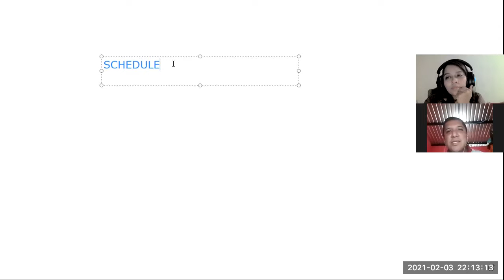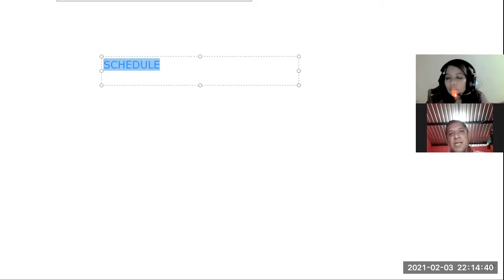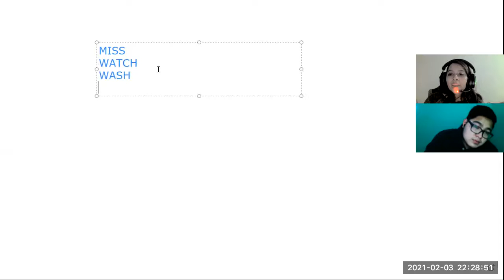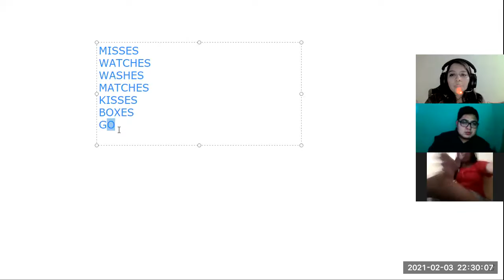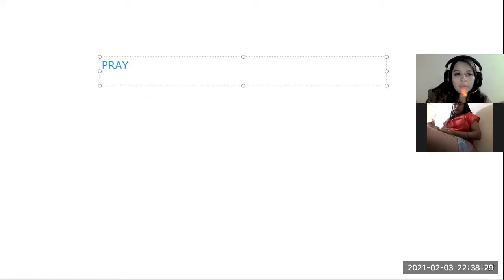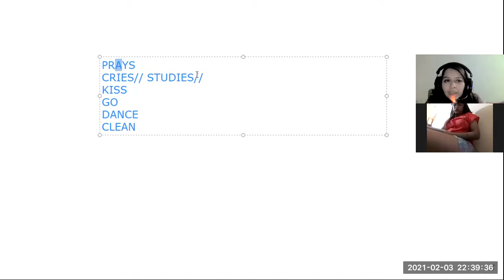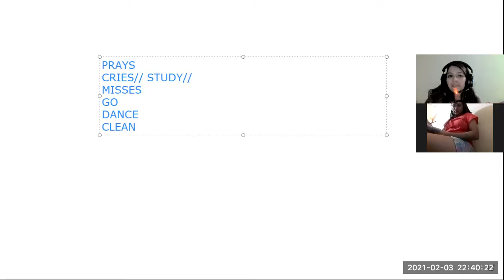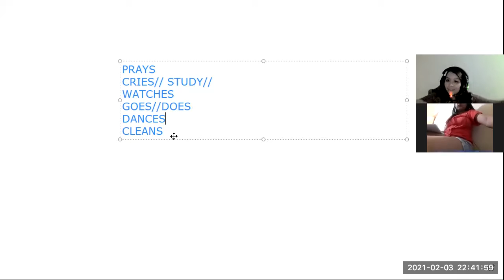Ingles Corporativo- Sesión Privada #2-Parte 1